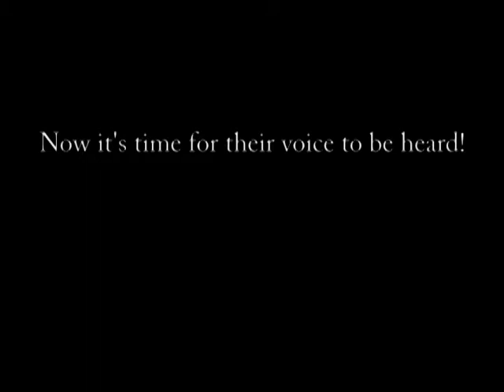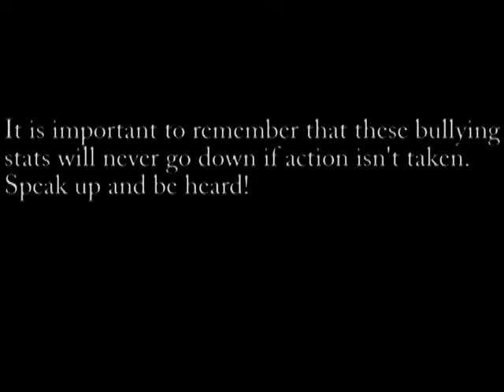Define Me - High School Video Project.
Starring Melissa and Teya.
Directed & Edited by Teresa and Dami
Guest Starring Teresa, Dami, Jessica, Jennifer, and Kenzie.
Music Video project for Texas City High School.
Song is Define Me by Ryan Amador.